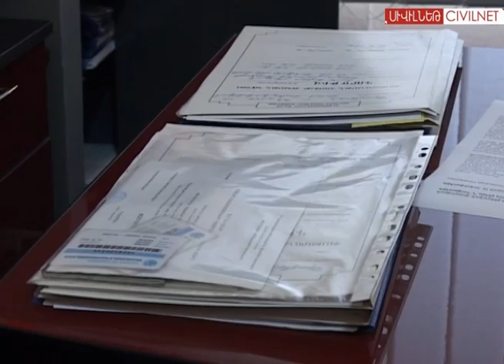Դատարան՝ առանց դատավորի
Ալավերդու դատարանում շուրջ երկու տարի է՝ քաղաքացիական գործեր քննող դատավոր չկա: 2013թ. մայիսին նախկին դատավոր Արթուր Աթաբեկյանը վեց ամիս ժամկետով գործուղվել է Երևան: Գործուղումն ավարտելուց հետո նա Ալավերդի չի վերադարձել: